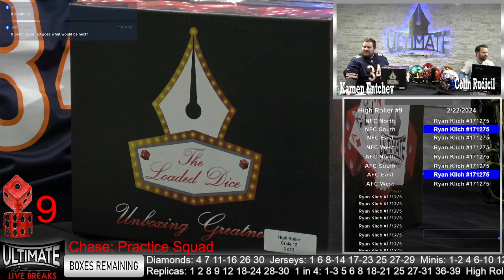Steve Young 49ers Chrome SpeedFlex - 02/22/2024 6 P.M. Show Live Breaks